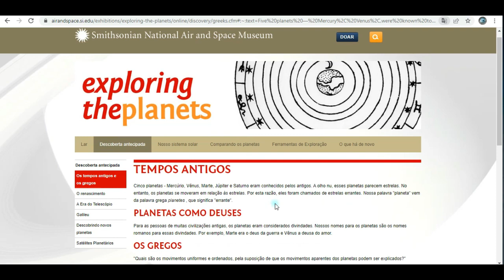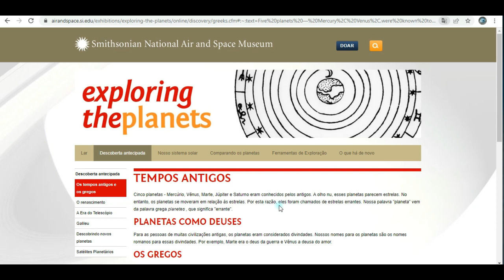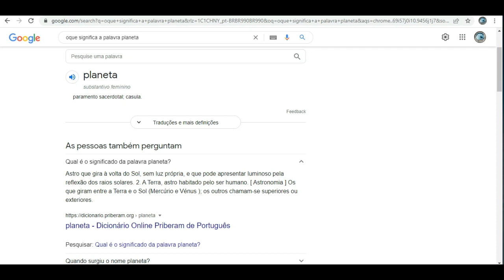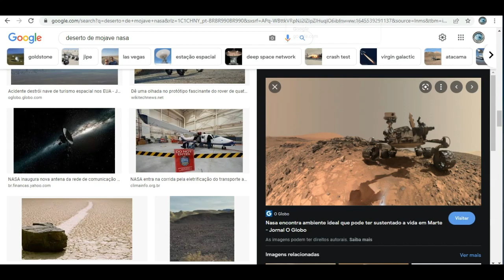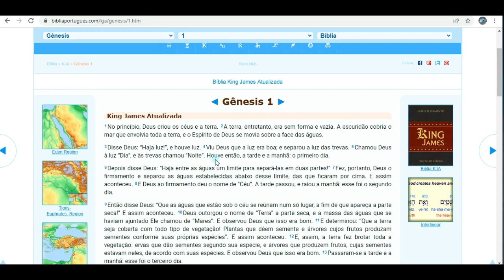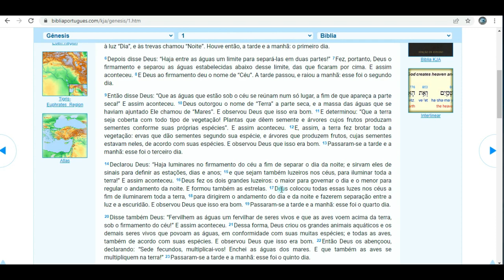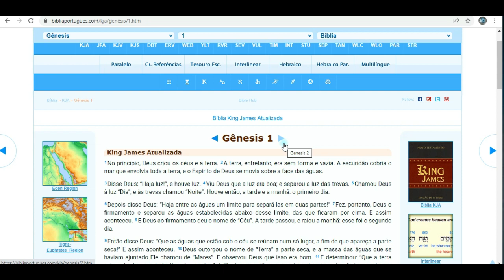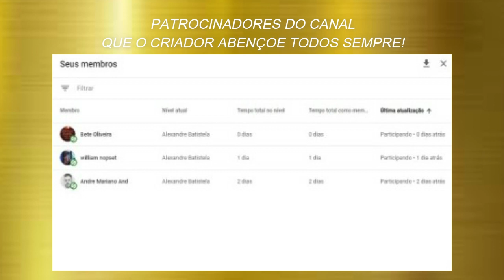PLANETAS NÃO EXISTEM! MAIS UMA INVENÇÃO DA ASTRONOMIA ULTRAPASSADA E MENTIROSA!